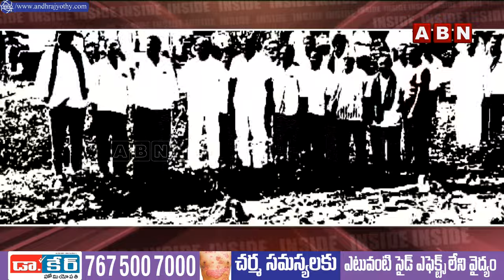INSIDE : ప్రజాగళంతో కూటమి బలం పెరిగిందా..? || BJP-TDP-JanaSena Alliance || ABN